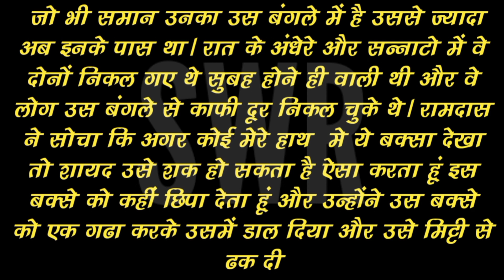वो डाक-बंगला | Horror Story | Haunted Story | Stories In Hindi | Scary Story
Solved Quire's  :-
horror story
horror stories
horror
horror story real in hindi
scary story in hindi
hindi stories
most horror story in hindi
new horror story in hindi

Thankes To All Of You 🙏🙏